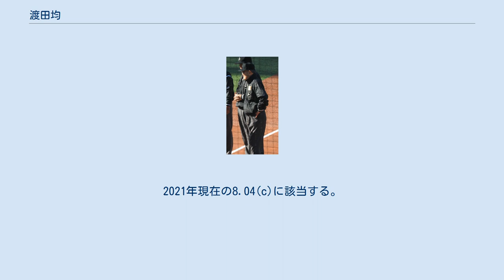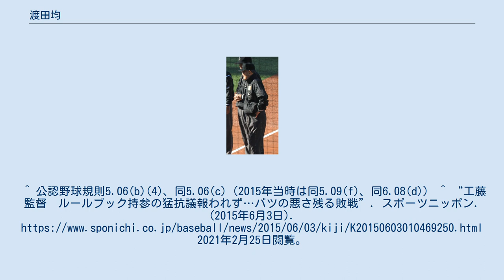渡田均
2017年11月23日 横浜スタジアムにて 渡田 均（わたりだ ひとし、1958年5月1日 - 2020年7月6日）は広島県出身のプロ野球審判員。
現役引退時の審判員袖番号は31（1988年の袖番号初採用時から）。
 関西大倉高等学校、大阪体育大学時代はラグビー選手という異色の経歴であり、大学時代はフランカーとして活躍するも、腰痛のため選手を断念。
その後1982年にセントラル・リーグ審判員として採用された。
1985年に一軍初出場を果たし、1997年より審判部主任。
2009年には副部長に昇格した（役職名変更により2011年からクルーチーフとなる）。
2014年からはクルーチーフの役を解かれ一般審判員となる。
 2009年には第2回ワールド・ベースボール・クラシック（WBC）の審判員として、友寄正人、中村稔、良川昌美らと共に派遣され、2次ラウンド2組の一塁・三塁塁審を務めた。
 近年、大半の審判員は球審を務める際、スロートガード一体型のマスクを使用しているが、渡田は2011年シーズンまでスロートガード装着型のマスクを使用し、2012年シーズンからウィルソン社のスロートガード一体型のマスクを使用していた。
2013年シーズン以降は、スロートガード一体型のマスクにスロートガードを装着していた。
 2015年のシーズン終了をもって任期を一年残して現役を引退した。
最終出場試合は同年10月6日に楽天Koboスタジアム宮城で開催された東北楽天ゴールデンイーグルス対千葉ロッテマリーンズ第25回戦（二塁塁審）だった。
 2016年より審判技術委員となった。
 2020年7月6日、肺腺癌のため、東京都内の自宅で死去。
62歳没。
 ^ 審判技術指導員の渡田均氏死去　プロ野球 - 時事ドットコム 2020年7月6日 ^ この条文番号は2006年当時のもの。
2021年現在の8.04(c)に該当する。
^ 公認野球規則5.06(b)(4)、同5.06(c)（2015年当時は同5.09(f)、同6.08(d)） ^ “工藤監督　ルールブック持参の猛抗議報われず…バツの悪さ残る敗戦”. スポーツニッポン. (2015年6月3日). 2021年2月25日閲覧。